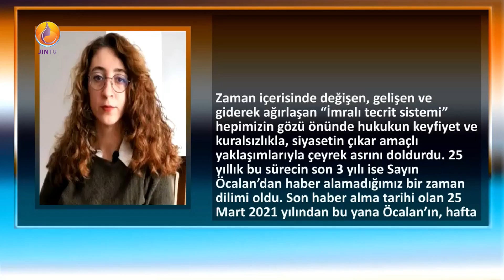JINTV |HAFTANIN GÜNDEMİGülşen Koçuk |Özel Savaş Politikaları-Sabuha Akdağ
Yayınlarımızı

JintvOfficial_Tr